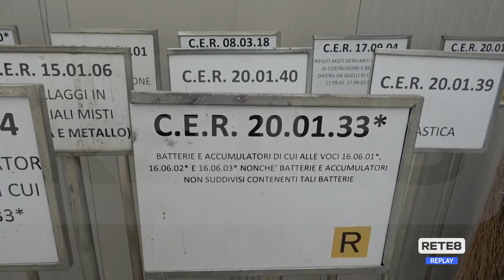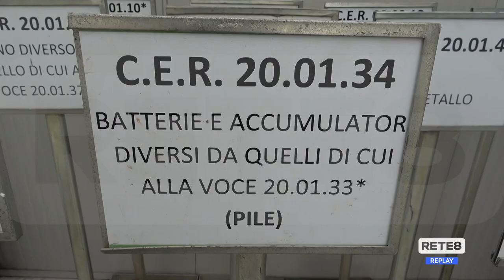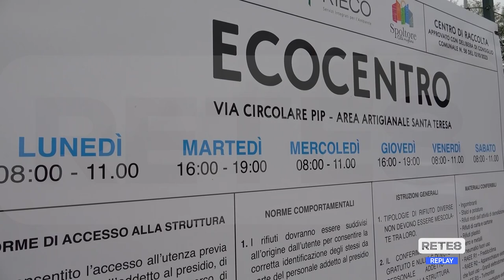Spoltore - Inaugurato il Centro Ecologico